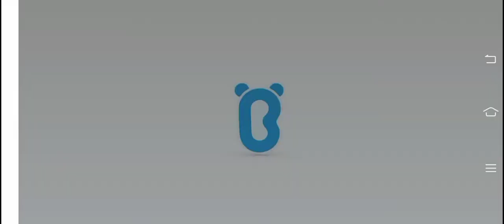Baby Panda's Food Party Dress Up - Baby Bus - Kids Games Videos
Baby Panda loves food and has lots of food at home. Baby Panda is not at home today, and the foods have decided to hold a dress-up party. Before the party starts, the foods need to dress themselves up. Would you help dress up the foods? The foods will invite you to the dress-up party!

Make a hat for the cone of ice cream!
Add the fruits and milk into the ice cream machine, and ice cream balls will roll out! Make hats with the ice cream balls and fruits, and give them to the cones of ice cream!

Help the cake find some candles!
The cake wants to dress itself up with candles, but they are hiding in the fruit basket! Eat the fruits to find the candles!

Make the hamburgers taller!
Grill some meat patties, slice the tomato, and get a few pieces of lettuce! Add them layer by layer between the slices of bread. Wow! The hamburger has gotten taller!

Curl large waves for the noodles!
Give the noodles a hot bath, and then a blow-dry. Finally, use the curling iron to create a spiral-like curl for noodles! The new hairstyles of the noodles are perfect for the food party!

Besides, you can give some fruits to jellies and ride the roller coaster with the doughnuts. More than ten types of food dress up games are in store for you!

Baby Panda's Food Party Dress Up is a food party game designed to develop creativity in children. As children dress up the foods for the party, and have fun with the foods at the party, they develop their imagination and are encouraged to create freely.

After dressing up the foods, kids will receive a tip for a healthy lifestyle. For example, eat meat to grow taller, and brush your teeth after eating candies. This helps children develop healthy eating habits.

Baby Panda's Food Party Dress Up will help children:
-Learn to make fruit sundaes, cream cakes, sandwich cookies, etc.
-Learn how to enjoy food healthily.
-Enjoy more than ten types of party games including a roller coaster and a swing.
-Use their creativity to dress up the foods and enjoy the party!